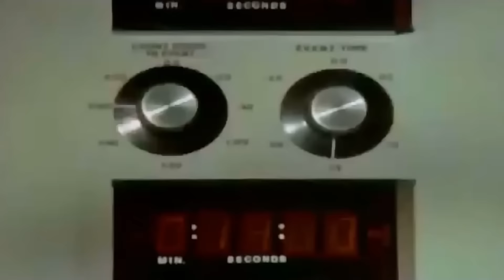Videospielgeschichte 1978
PSN Name: GBRoxxYoutube
Xbox Name: Bassflower
Skype: Gameblamer

Dennis Scheffler
49311446
Packstation 139
47226 Duisburg